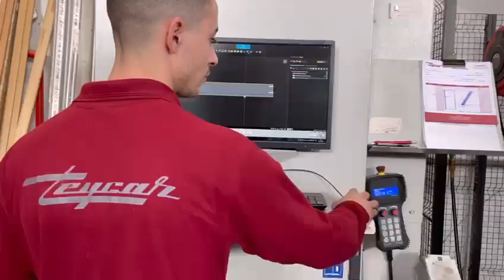Tour de clientes - Teycar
We continue with the Tourdeclientes of Biesse Ibérica, and in our pass through the region of Alicante, we stop at Teycar. A family business that for over 50 years has been dedicated to becoming an essential supplier for decoration, reforms and other professionals in the area.